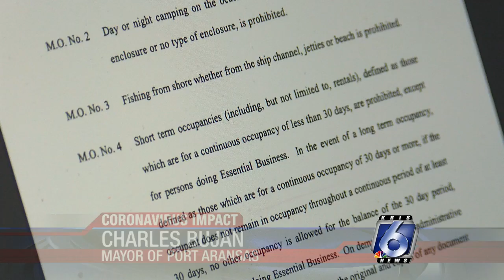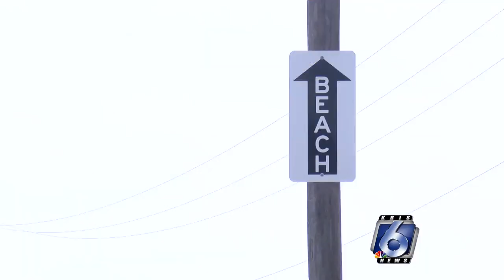Port Aransas follow strict travel regulations